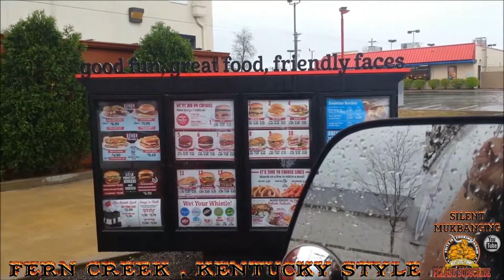Silent Mukbang : Frisch's Big Boy Burger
We are Goin to Drop by the Frisch's Big Boy for a Super Big Boy Burger , Fish Sandwich , and some Fries !!! This is One of my FAVORITE Burgers here in Town !!!
For our Brand "NEW" Saturday Series , "SILENT MUKBANG" we are Goin to Get Some McDonald's Breakfast !!!  For More Muckbanging Video , Simply Click the
Silent Mukbang Originated Right here in Fern Creek , Kentucky on April 5, 2017 ... Hope Y'all  Enjoy the Series ...
I Have Never Been One to be Into Conformity  ,  I March to the Beat of my Own Drum !!! So I Figured if People Could Eat In  Front of People here on Youtube ,  and Hundreds of Thousands of People Get Into It (MUKBANG) , I would Make it my Own and Silent Mukbang was Born  !!! LOL ... There are Tons of Videos Out there  where People Eat at Fast Food Restaurants as Well , So Basically Fritz's Silent Mukbang is a Spin on Both !!!
Thanks for All your Support and Friendship !!! Hope Y'all will Drop into Visit Me on my Sunday Cooks ... Thank Ya , Fritz ...